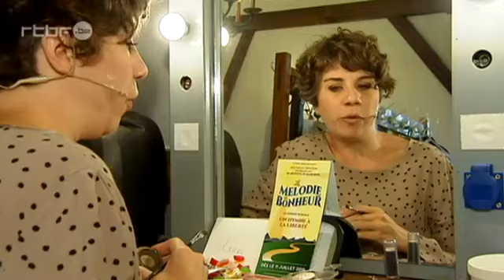La mélodie du bonheur du 19 juillet 2015, Journal télévisé RTBF 19h30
Reportage RTBF - JT 19h30